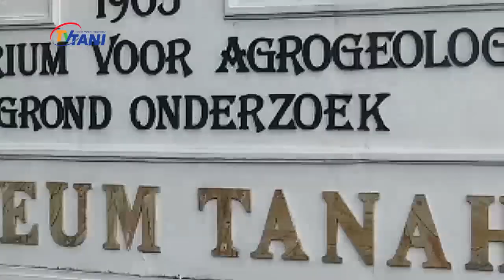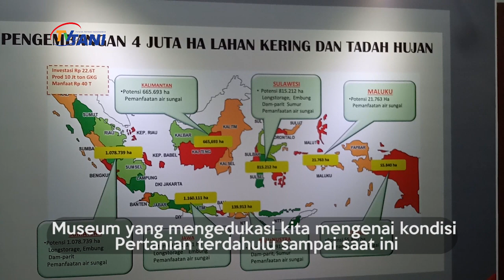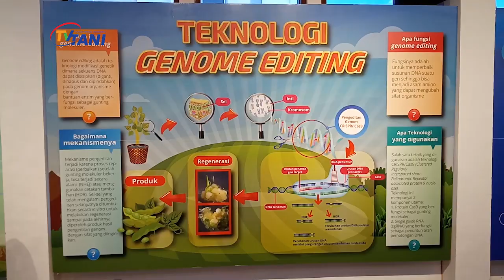Menteri Pertanian RI 1993 1998 berkunjung ke Museum Tanah & Pertanian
Menteri Pertanian RI berkunjung ke Museum Tanah & Pertanian.Sjarifuddin Baharsyah Menteri Pertanian pada era kabinet Pembangunan VI tahun 1993, sangat antusias melihat perkembangan dari Museum Pertanian